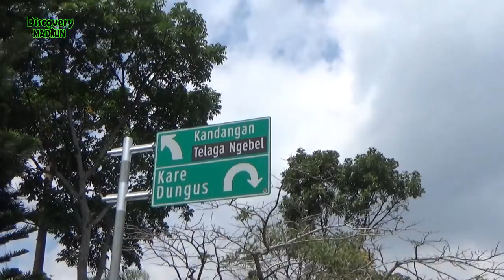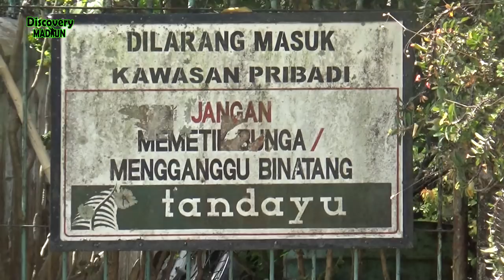Monumen RADEN AYU RETNO DUMILAH Madiun yang terlupakan.. Berdiri KoKoH di Perkampungan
Patung Raden Ayu Retno Dumilah, Terletak di Seweru Ds. Kare, Kabupaten Madiun
di sini dulu nya terdapat taman bunga dan kebun binatangnya, yang sekarang sidah mati total dan tidak terawat,  belum tahu kepastiannya ini milik pemerintah, swasta atau pribadi. mohon maaf jika ada kata ataupun hal yang tidak berkenan dalam video ini, karena hanya ingin mengulas sedikit tentang keindahan dan sejarah di kabupaten madiun tercinta

Dukung terus channel ini agar berkembang dan lebih kreatif
jadi klik lonceng notifikasi agar kalian dapat pemberitahuan jika kami telah mengupload video :) dan mohon bantuannya dan mita kritik dan sarannya karena kami masih amatiran, tanpa berpengalaman
jika kalian ingin request silahkan komen dikolom komentar ya lurr !
makasih. ALWAYS UPDATE.
channel ini bersifat random,
jadi konten apa saja diluar sana akan kami sajikan jika kami bisa.
Termasuk jadwal upload pun kami juga random ...
makasih.